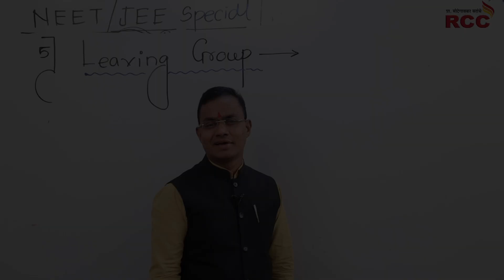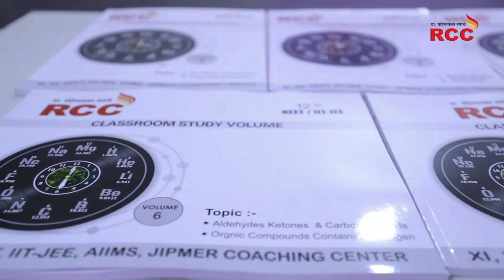Proud Moment RCC, Topper Vaibhavkumar Bharad!!! Watch Video Stay Motivated & Stay Inspired!!!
Proud Moment For RCC Team! Vaibhavkumar Bharad scored 171 / 180 in Chemistry and 627 / 720 in NEET 2020. Congratulations to him on this remarkable performance all the handwork and dedication paid off.